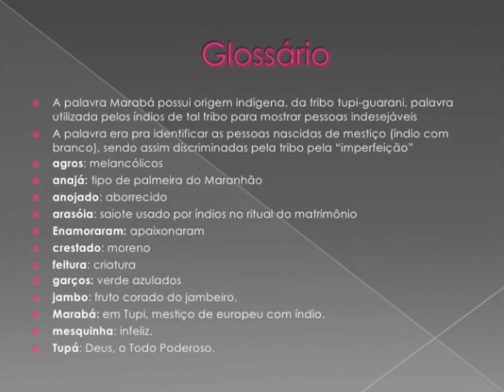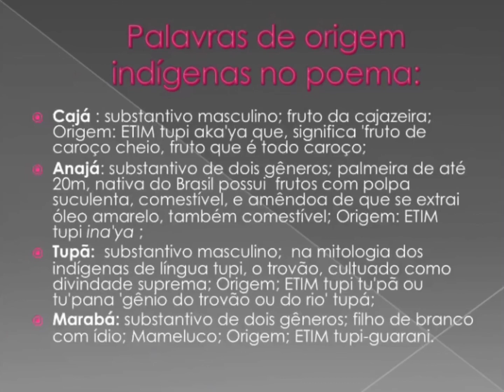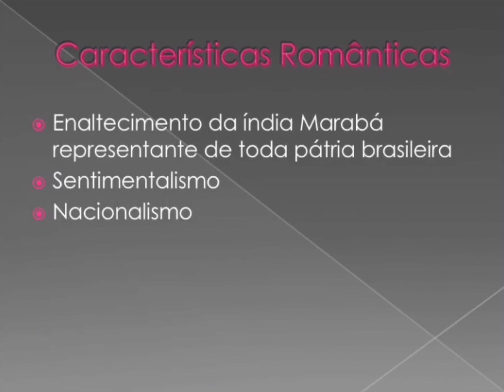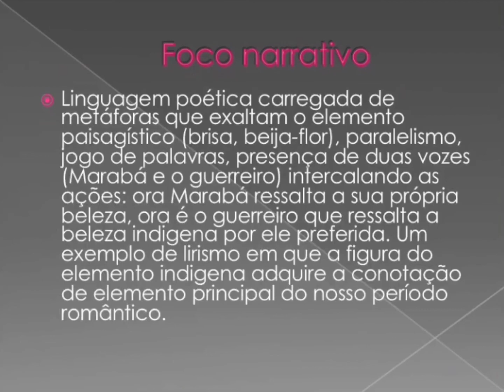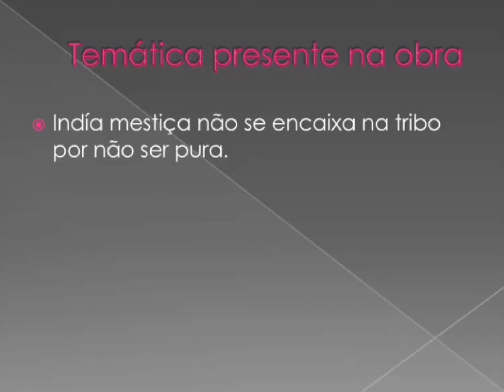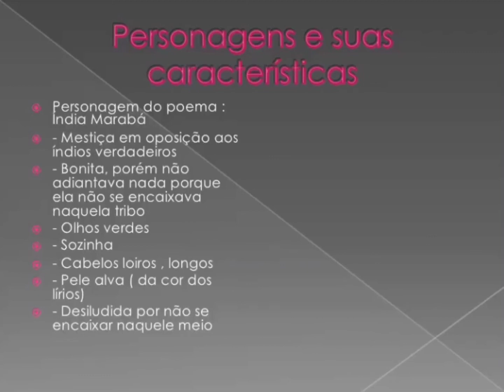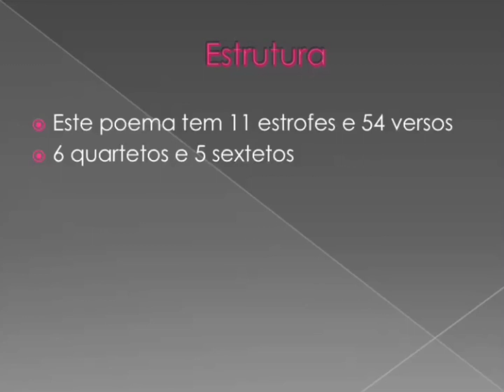Análise do poema Marabá de Gonçalves Dias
Poema do livro Últimos Cantos